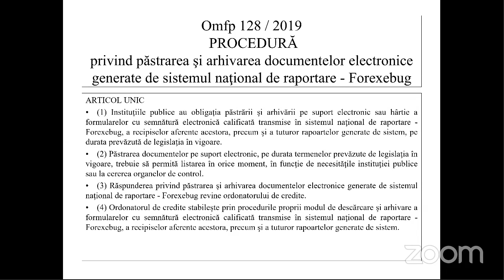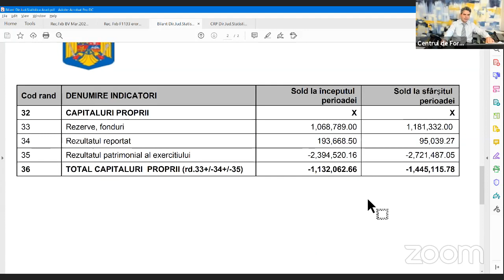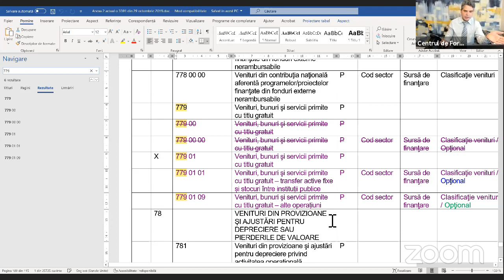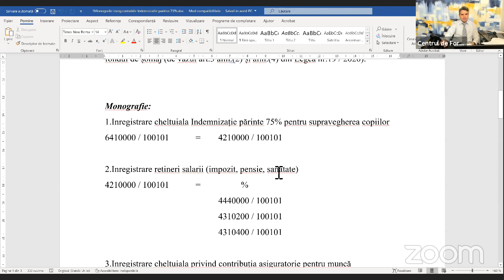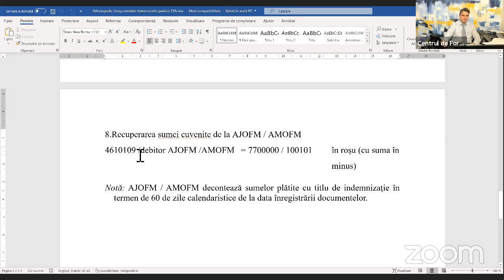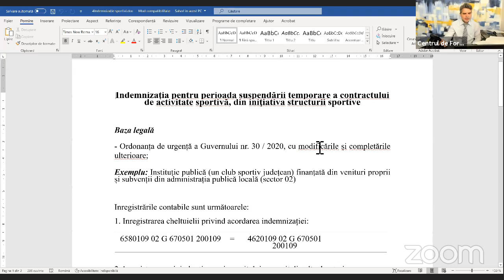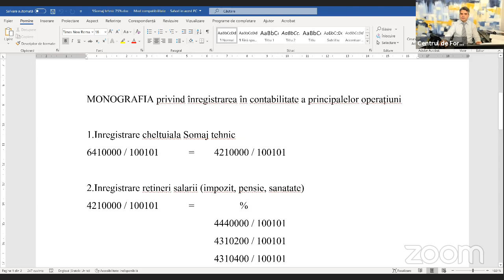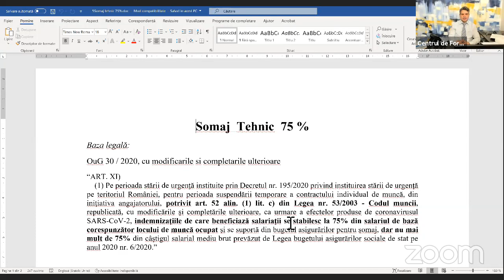MANAGEMENT FINANCIAR SI CONTABILITATE - Webinar